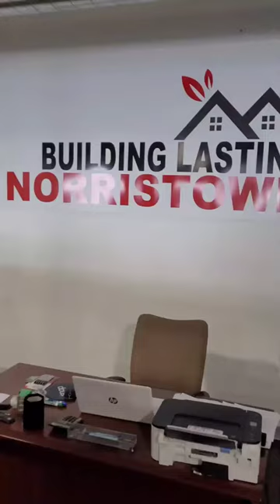Norristown Appliances LLC Norristown PA 19403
Norristown Appliances
1012 West Germantown Pike
Norristown PA 19403
New, Refurbished, Scratch & Dent Appliances